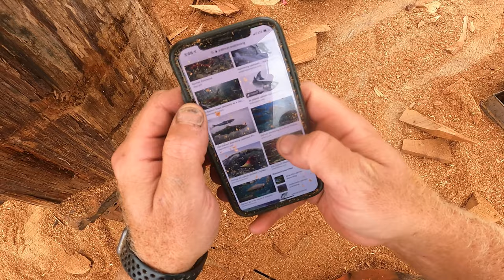How to Wood Carve "BIG BEAR Head & FISH" Watch Every Cut! Make BIG $$$ FAST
How to Wood carve Big Bear Head & Fish. This Big Grizzly bear wood carve is a great wood carve for Beginners to advanced carvers.

Especially advanced Beginners looking to try their first BIG wood carved BEAR head. The Grizzly bear and Fish is a great quick carve to make Big MONEY on. Its a very big carving with a lot of visual impact

Be sure to take you're time. Remember to have fun ! I have carved these many times so it takes me much less time But if its your first time just try to take your time

get references, Try Try try again